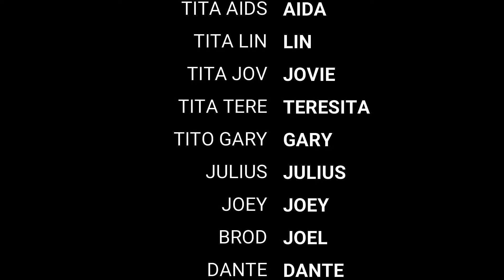Nelly's Game 2: Uncovering the Secrets of Mahjong Series No. 268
In Nelly's Game 2: Uncovering the Secrets of Mahjong, you play as Nelly, a young adventurer who has set out to find the legendary Jade Dragon. Along the way, you'll explore the strange and fantastical world of Mahjong, and solve its uniquely challenging puzzles.

 Mahjong is a popular Chinese puzzle game that dates back centuries. In Nelly's Game 2, you'll uncover the secrets of this ancient game, and learn how to play it like a professional. ThisMahjong game is a challenging and fun way to spend a few hours, and it will give you a deeper understanding of the Mahjong series. So if you're a fan of Mahjong, then be sure to check out Nelly's Game 2!

If you're looking to buy a Mahjong table, be sure to visit our partners They have the best selection of Mahjong tables in North America.

Welcome to Jhat Mahjongero channel, the ultimate hangout for Mahjong enthusiasts. 💜💜

🔴We want to remind everyone that re-uploading our work on another channel or platform is strictly prohibited. We do not give permission for anyone to use our videos as their own. Anyone found stealing our work and uploading it on another channel will have their account terminated, and serious measures will be taken against them. Thank you for your cooperation.